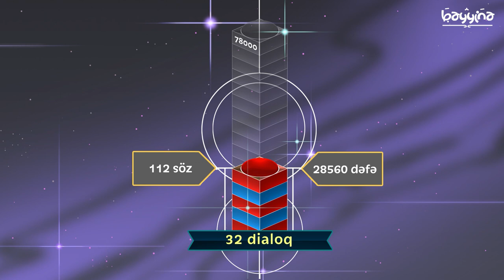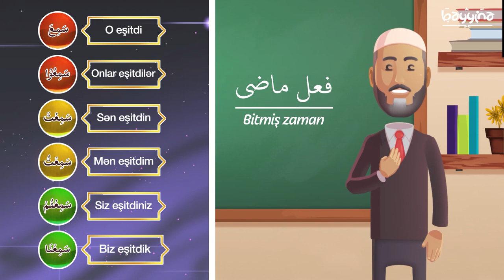ƏRƏB DİLİ DƏRSLƏRİ - 27b - (Dərabə və Səmi`a feilləri)